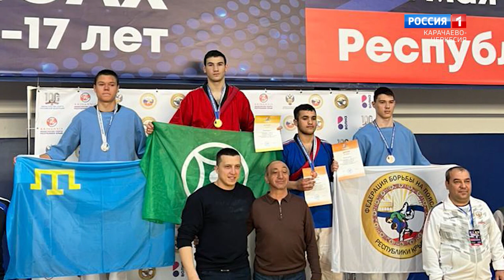"Утро России" (на карачаевском языке) 24.05.2023